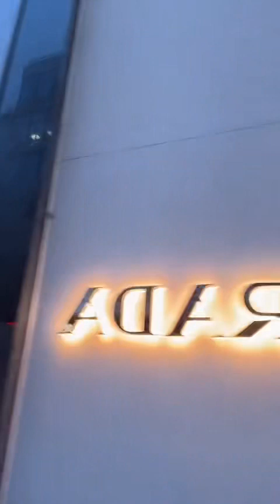Arabic Vlog - Lesson - Describing streets and shop windows - Learn Levantine Arabic - Lebanese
If you'd like to take your Arabic language learning experience to the next level, come do a thirty day challenge with me on zoom.  You can drop me a message on social media or via email!

اللغة_العربية#